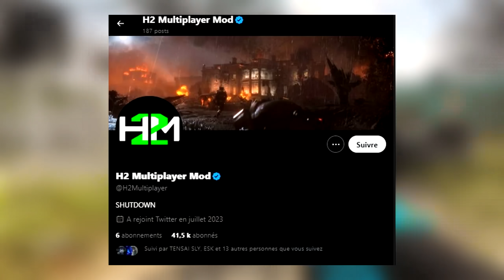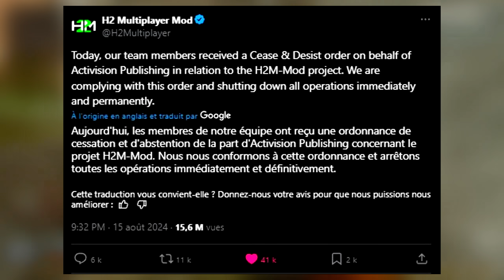Activision ont fait fermer ce CALL OF DUTY Aujourd'hui.. (c'est la honte)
-5% avec le CODE : aymenzer sur Maxesports !

💻 Pc :
• Écran -  MSI NXG253R 360hz
• CPU - Amd ryzen 5800X 3D
• RAM - 32GO DDR4
• GPU - MSI 4070 Ti Gaming TRIO

Settings :
1680x1050
3200dpi
Mouse pad : Cerapad KIN

Tu as besoin d'aide ?  n’hésite pas  👇

Sos Suicide : 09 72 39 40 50
Harcèlement scolaire/internet : 3020
Sos Addiction (drogue, jeux video..) : 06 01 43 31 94